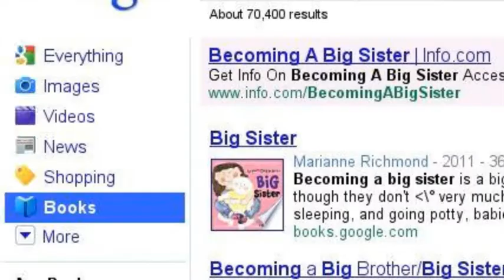I love you, Kanon